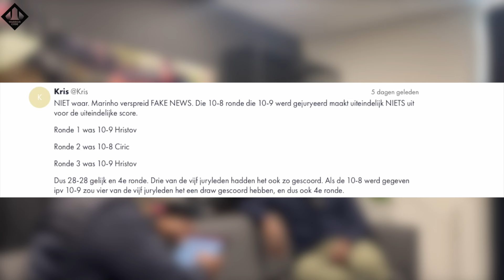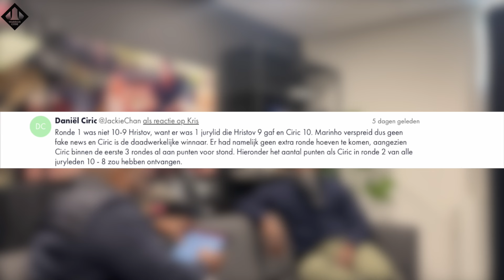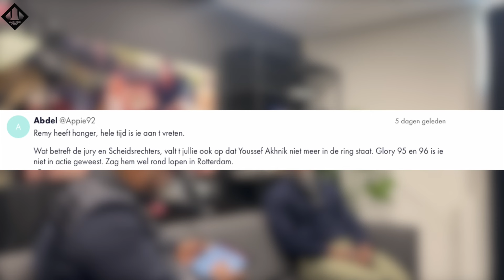Verdient HAMICHA zoveel bij GLORY!? | OP DE BANK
Remy Bonjasky en Marinho Gordon bespreken de week in Op De Bank. Deze week bespreken ze trainer Michael Babb, de GLORY heavyweights, RISE x GLORY en meer

Op De Bank is gesponsored door XXL Nutrition, Knockout Sportswear en Atila.